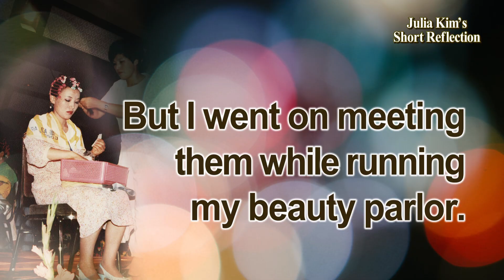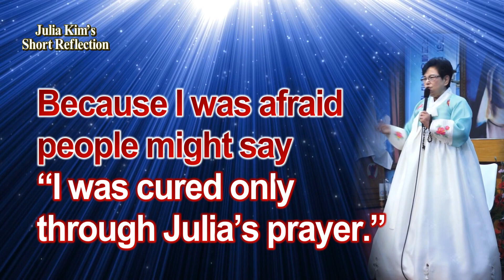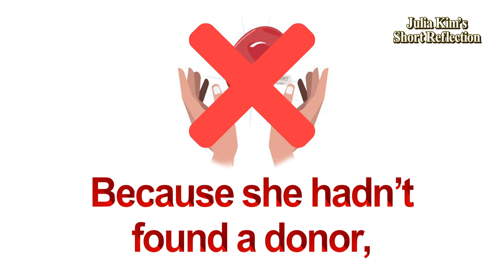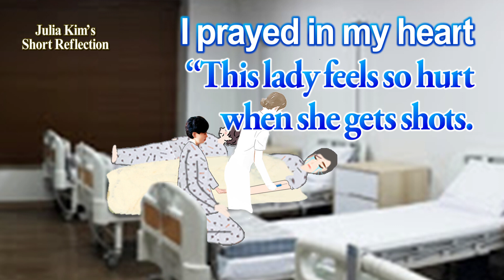What happened to her crying her eyes out? [Emptying your heart...]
“In 1983, while I continued to suffer, many people visited me for counseling. But I went on meeting them while running my beauty parlor. People kept coming to see me including many religious Sisters as well.

Even though I was suffering, I couldn’t refuse them. So, I couldn’t just send
the visitors away even in pain. Because all those who came to see me have their own sufferings. So, my family took pity on me and admitted me to Gwangju Christian Hospital...”